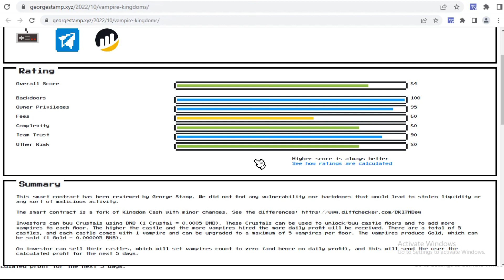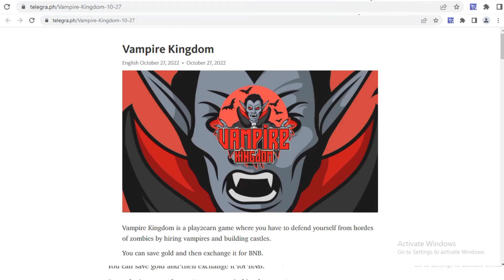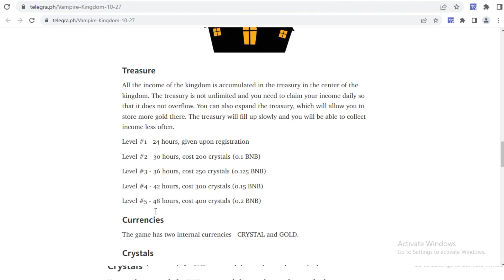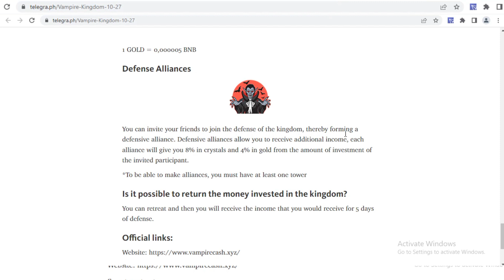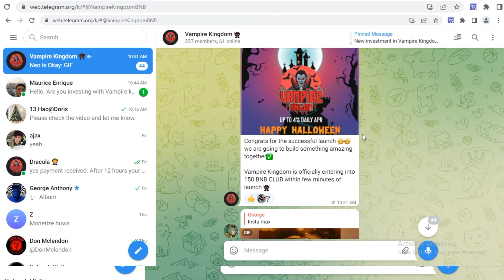Vampire Kingdom BNB DeFi P2E Game JUST LAUNCHED | BSC | Ready to move 100x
Vampire Kingdom is a play2earn game where you have to defend yourself from hordes of zombies by hiring vampires and building castles.

You can save gold and then exchange it for BNB.

📌 VAMPIRE KINGDOM IMPORTANT LINKS: 📌

✅ SMART CONTRACT

✅ AUDIT